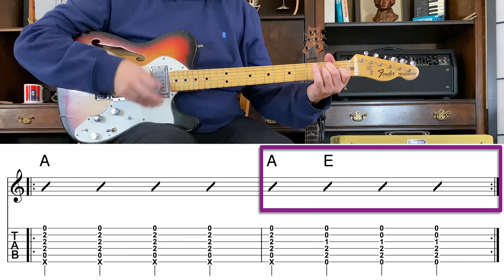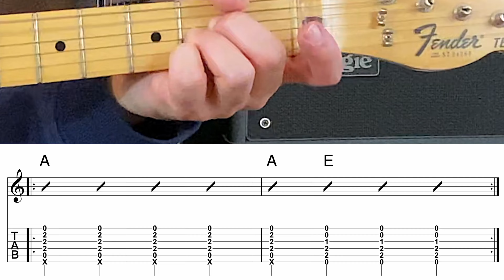Lesson 25 - JAM - Open Chords - A Major - Mittens for Tiny Fingers - Beginner Guitar Lessons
~~ABSOLUTE BEGINNERS ARE WELCOME ~~
Even if you don't know the first thing about music or playing guitar, you will be carefully and patiently guided through your first steps.

These videos are meant to be viewed in order.

Video Titles Explanation:
There are three types of videos (LEARN, PLAY, and JAM) within each Playlist/Chapter.

1. LEARN = I show you how to do something on guitar. (Talking with demonstrations)

2. PLAY = Play along with Chris. Get good at what you learned by playing along with Chris.

3. JAM = After you practice, then it's time to jam!

This course starts out super easy. You may breeze right through all these lessons! If so, cool. If not, that's ok, too. I hope that by the end of the beginner course, you will have some gig-ready skills, a solid foundation, and a good grasp of the basics.

Learn at your own pace. Be patient with yourself.
You will learn a lot.

I hope you find these videos useful, encouraging, fun, and rewarding.

The path is set. The journey is yours.

Happy strumming!
Chris